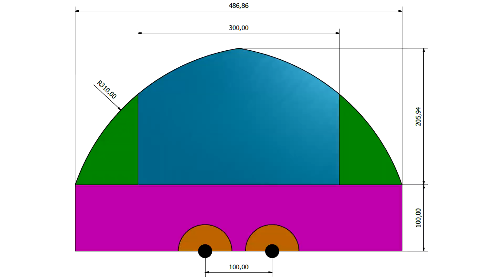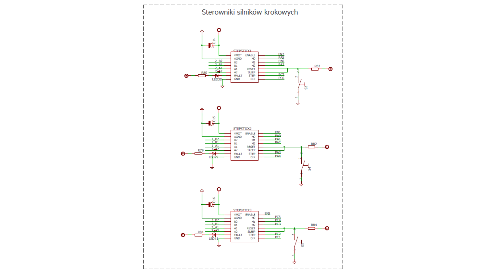SCARA Parallel Robot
This project presents a robot with a parallel SCARA structure. Project includes the determination of forward and reverse kinematics in the Matlab environment, mechanical design in the Autodesk Inventor, PCB design in the Eagle environment and control software written in C language.